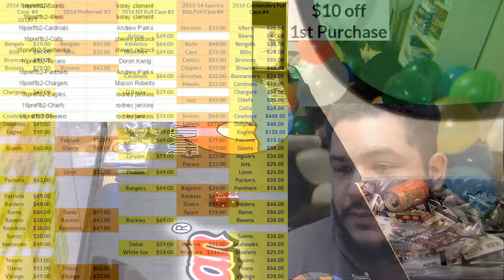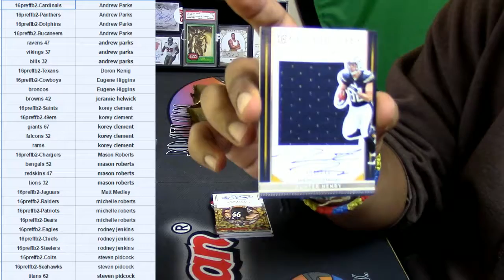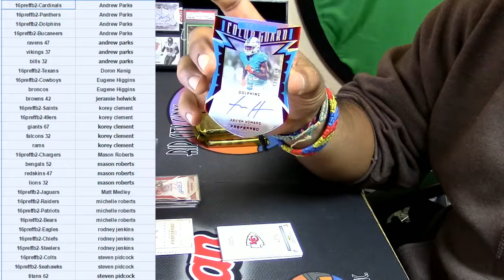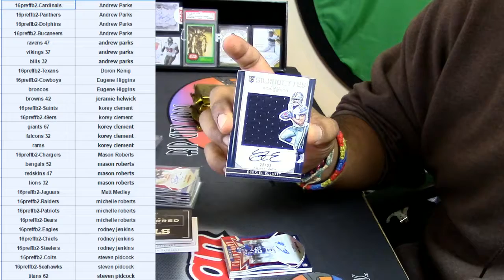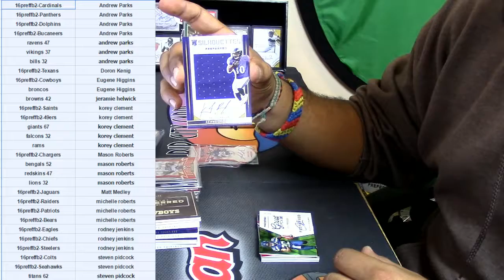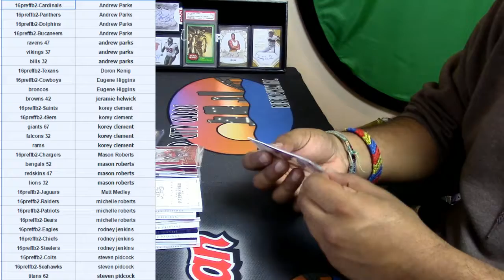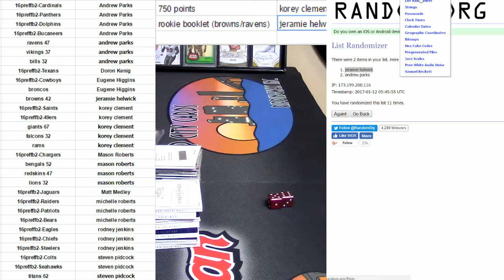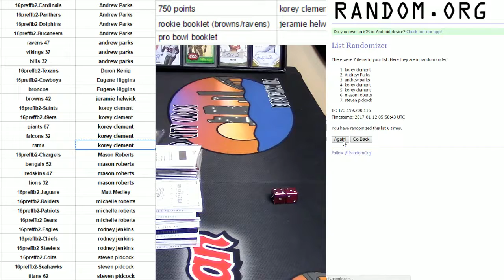01 11 2017 2016 preferred football pyt #2